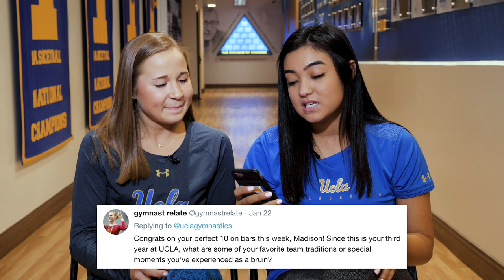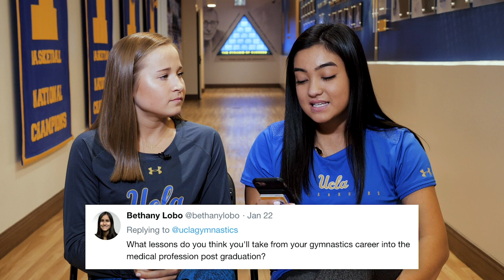Bruin Banter 2019 - Episode 3: Madison Kocian